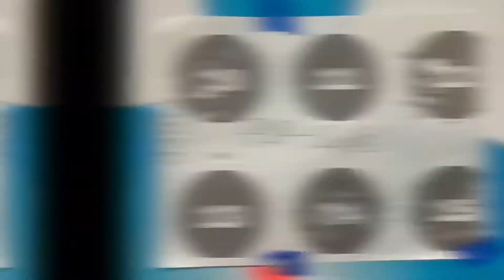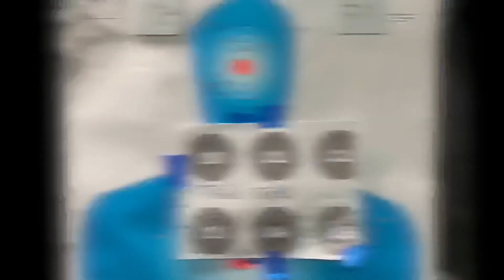Transitions: Aim small, Miss small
In this video working to see how the zero on both the Walther PDP full size with a 4” barrel and the Tactical Karl in 556. They hadn’t been completely zeroed but the goal was knowing where it was a couple clicks off and see if I could make some hits in the circles. On the rifle I started to transition to head shots on the target.